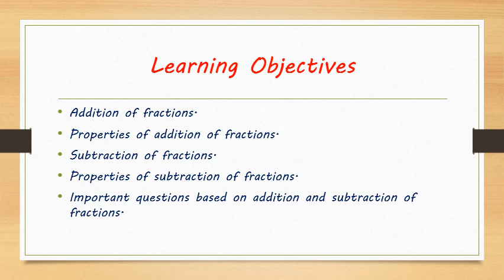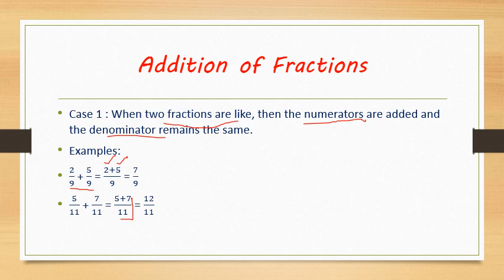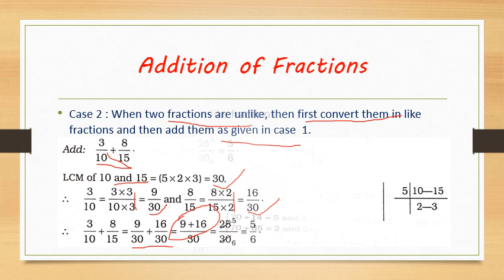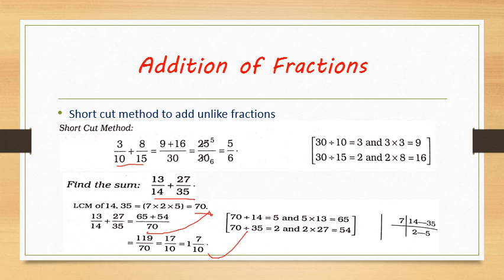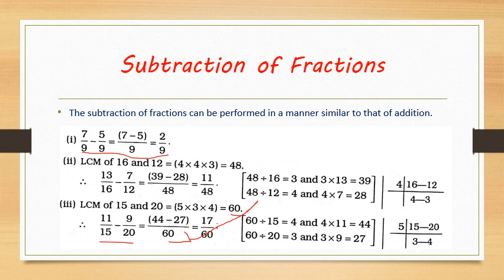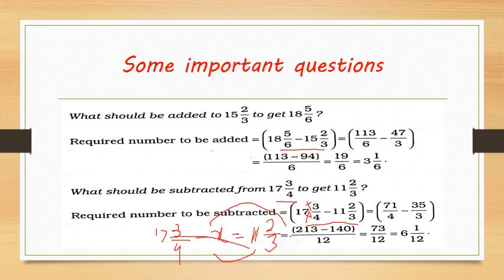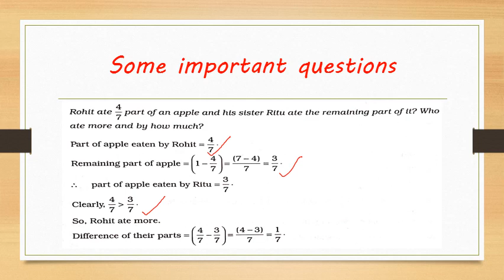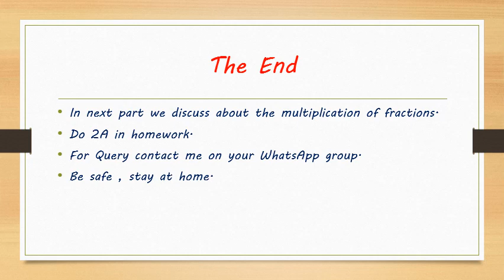Class 7 mathematics Fractions part-2